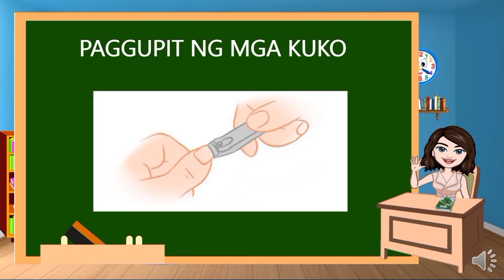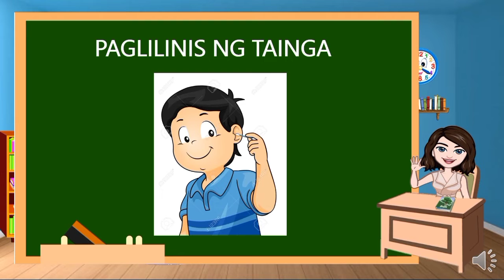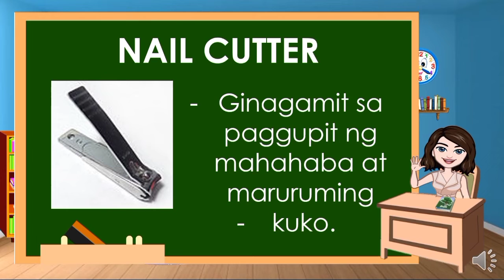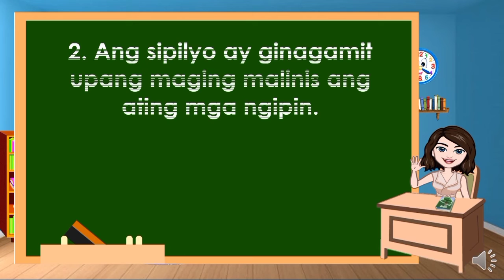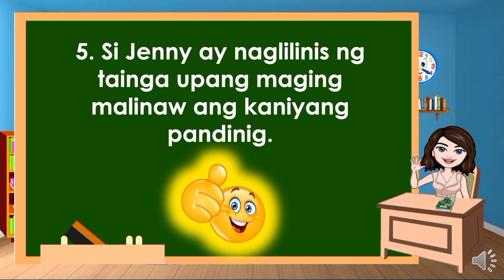ESP 2 (W4) - Gawain na Magpapanatili sa Kalinisan ng Katawan